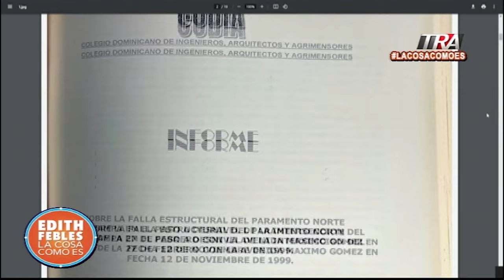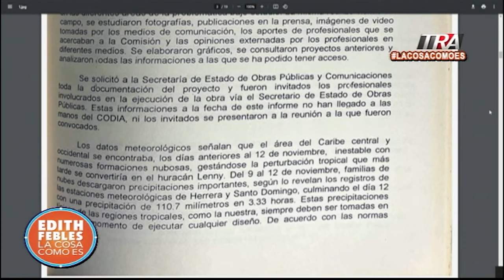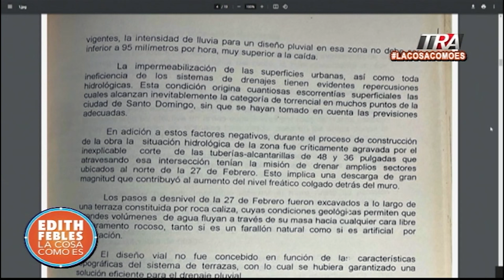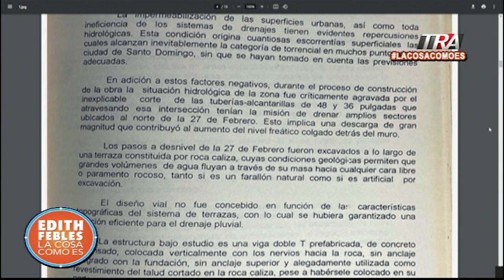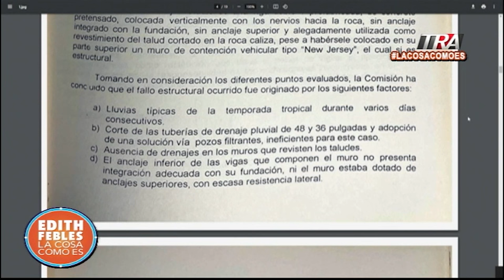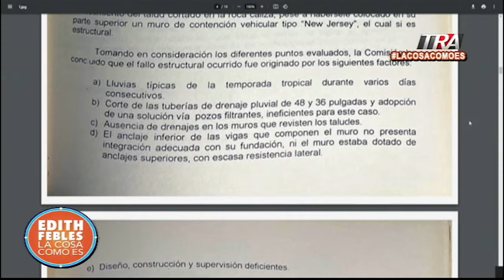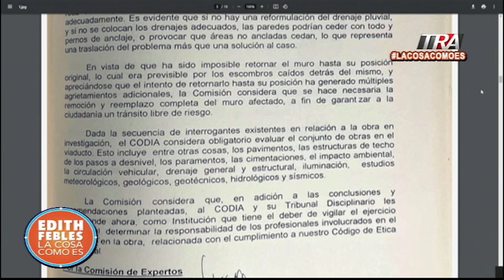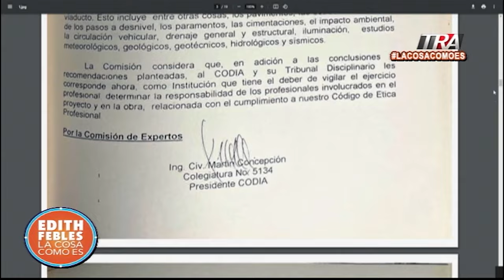Los fuertes estragos arrastrados por las lluvias en el fin de semana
Canal Oficial Periodista Edith Febles